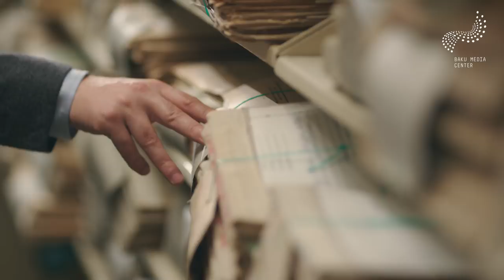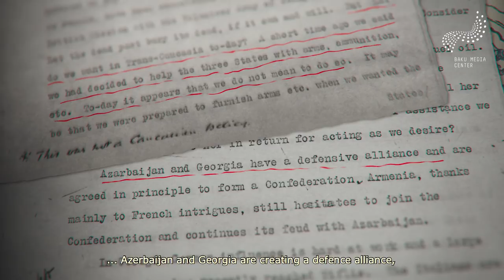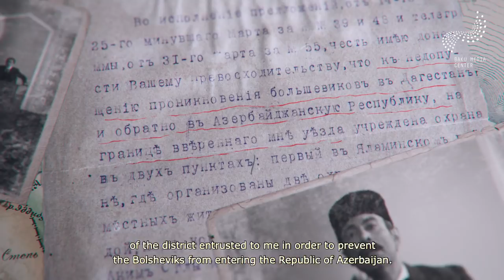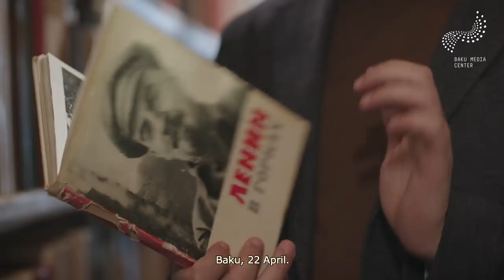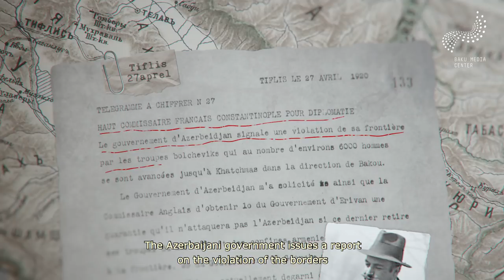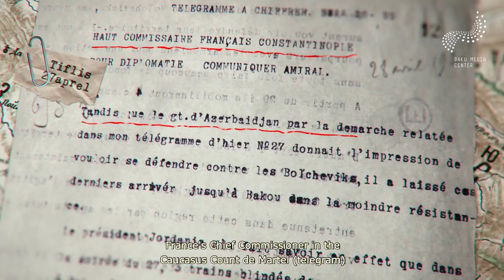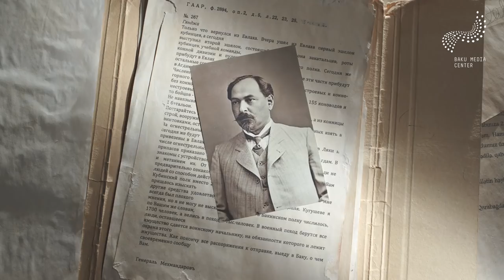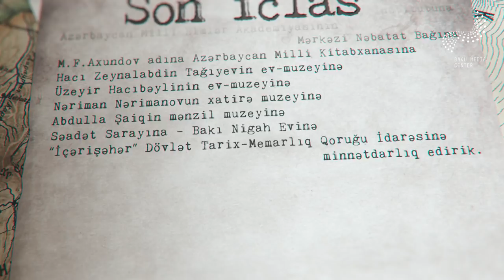Son iclas - Last session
Bakı Media Mərkəzinin istehsal etdiyi “Son iclas” bədii-sənədli filminin tam versiyasını diqqətinizə çatdırırıq.
*** Check out Baku Media Center's documentary "Son Iclas - the Last Session" dedicated to the centenary of the Azerbaijan Democratic Republic.